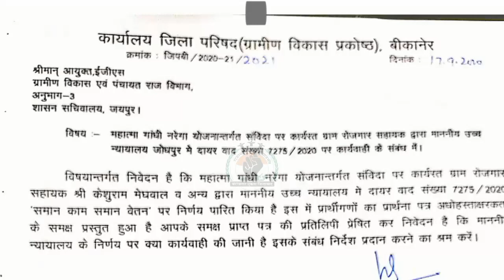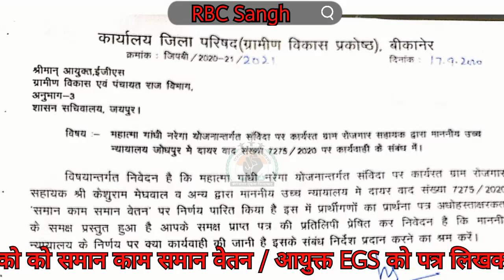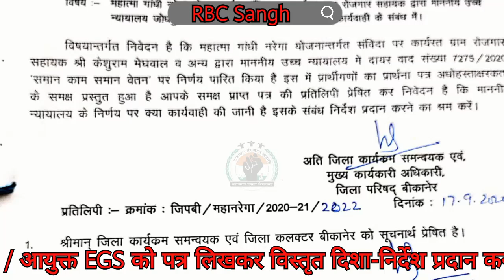Praj Dept के संविदा कार्मिको को समान काम समान वेतन / आयुक्त EGS को पत्र लिखकर विस्तृत दिशा-निर्देश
Praj Dept के संविदा कार्मिको को समान काम समान वेतन / आयुक्त EGS को पत्र लिखकर विस्तृत दिशा-निर्देश प्रदान करने की मांग